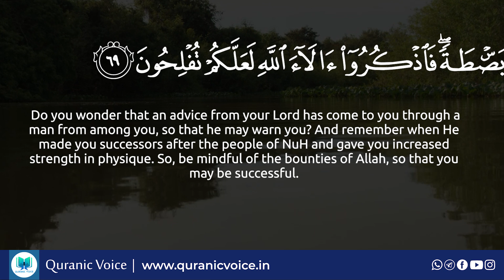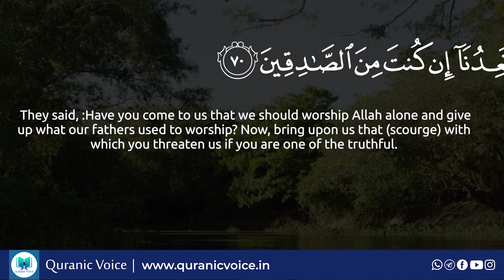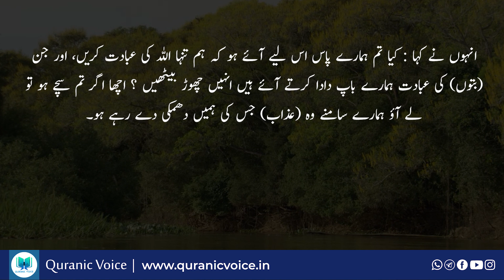Al-A'raf Part 26- English Subtitle | Urdu Translation - Rashid Alafasy | Podcast No 422 | QV